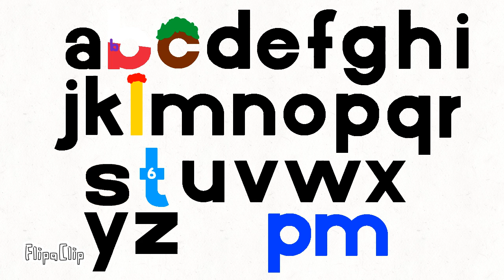which letter do you want to be